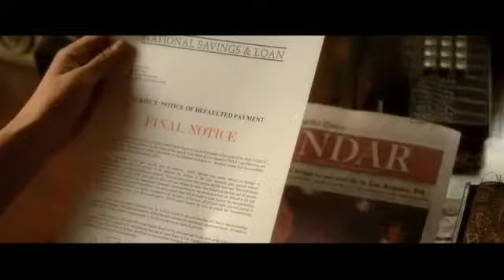you haven't see the last of me